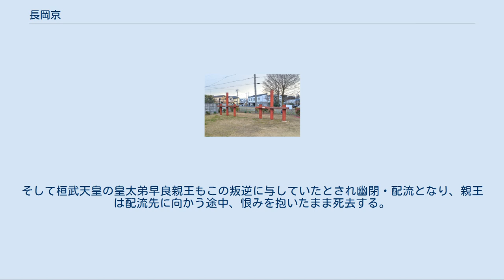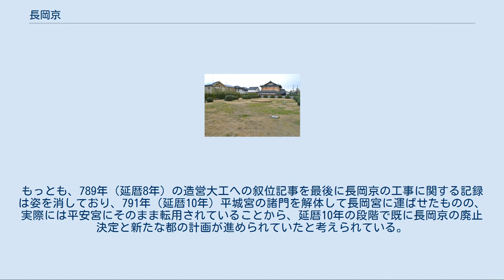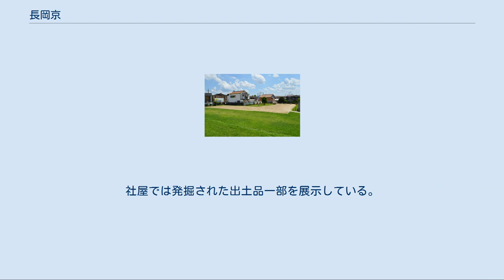長岡京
長岡宮跡碑（京都府向日市鶏冠井町） 長岡京（ながおかきょう）は、山城国乙訓郡（現在の京都府向日市、長岡京市、京都市西京区）にあった古代日本の都城。
宮域跡は向日市鶏冠井町（かいでちょう）に位置し、「長岡宮跡」として国の史跡に指定されている。
 延暦3年（784年）11月11日に平城京から遷都され、延暦13年（794年）10月22日に平安京に遷都されるまで機能した。
 長岡京は桓武天皇の勅命により、平城京から北へ40キロメートルの長岡の地に遷都して造営され、平城京の地理的弱点を克服しようとした都市であった。
長岡京の近くには桂川や宇治川など、3本の大きな川が淀川となる合流点があった。
全国からの物資を荷揚げする港「山崎津」を設け、ここで小さな船に積み替える。
そこから川をさかのぼると直接、都の中に入ることができた。
長岡京にはこうした川が3本流れ、船で効率よく物資を運ぶことができ、陸路を使わざるを得なかった平城京の問題を解消できた。
 発掘調査では、ほぼ各家に井戸が見つかっていることから、そこに住む人々も豊かな水の恩恵を受けていたと言える。
平城京で問題となっていた下水にも対策が立てられた。
道路脇の流れる水を家の中に引き込み、排泄物を流すようになっていた。
長岡京の北西で湧いた豊かな水は、緩やかな斜面に作られた都の中を自然に南東へ流れ、これによって汚物は川へ押し流され、都は清潔さを保っていた。
 桓武天皇は自らの宮殿を街より15メートルほど高い地に築き、天皇の権威を目に見える形で示し、長岡京が天皇の都であることを強調した。
 「続日本紀」に桓武天皇とその側近であった藤原種継のやり取りが記されている。
「遷都の第一条件は物資の運搬に便利な大きな川がある場所」とする桓武天皇に対し、種継は「山背国長岡」を奏上した。
長岡は種継の実家があり、支持基盤がある場所でもあった。
その他の理由として、 などの説がある。
784年（延暦3年）は甲子革令の年であり、桓武天皇は天武系とは異なる天智系の天皇であった。
 785年（延暦4年）の正月に宮殿で新年の儀式を行ったが、これは都の建築開始からわずか半年で宮殿が完成していたことを意味する。
その宮殿建設では、反対勢力や遷都による奈良の人々への影響を意識した段取りをする。
当時、宮殿の建設では元あった宮殿を解体して移築するのが一般的であったが、平城京から宮殿を移築するのではなく、難波宮の宮殿を移築した。
また、遷都の際に桓武天皇は朝廷内の改革に取り組み、藤原種継とその一族を重用し、反対する勢力を遠ざけた。
 しかし、同年9月に造長岡宮使の種継が暗殺された。
首謀者の中には、平城京の仏教勢力である東大寺に関わる役人も複数いた。
そして桓武天皇の皇太弟早良親王もこの叛逆に与していたとされ幽閉・配流となり、親王は配流先に向かう途中、恨みを抱いたまま死去する。
親王の死後、日照りによる飢饉・疫病の大流行や、皇后ら桓武天皇近親者の相次ぐ死去、伊勢神宮正殿の放火、皇太子の発病など様々な変事が起こったことから、792年（延暦11年）6月10日にその原因を陰陽師に占わせたところ、早良親王の怨霊によるものとの結果が出て親王の御霊を鎮める儀式を行う。
しかし、その直後と2ヵ月後の2度の大雨によって都の中を流れる川が氾濫し、大きな被害を蒙ったことから、治水担当者であった和気清麻呂の建議もあって、793年（延暦12年）1月15日には再遷都のための公式調査が葛野郡宇太村で行われた。
2月には賀茂大神への再遷都奉告、3月には再遷都先の百姓に立ち退き補償が行われ、再遷都作業が始まった。
そして長岡京への遷都からわずか10年後となる翌794年（延暦13年）に平安京へ遷都することになる。
もっとも、789年（延暦8年）の造営大工への叙位記事を最後に長岡京の工事に関する記録は姿を消しており、791年（延暦10年）平城宮の諸門を解体して長岡宮に運ばせたものの、実際には平安宮にそのまま転用されていることから、延暦10年の段階で既に長岡京の廃止決定と新たな都の計画が進められていたと考えられている。
 長岡京は近年まで「幻の都」とされていたが、1954年（昭和29年）より、西京高校教員であった中山修一（後、京都文教短期大学名誉教授）を中心として発掘が開始され、翌1955年（昭和30年）、大内裏朝堂院の門跡が発見されたのを皮切りと...